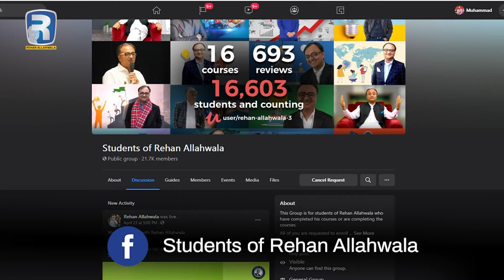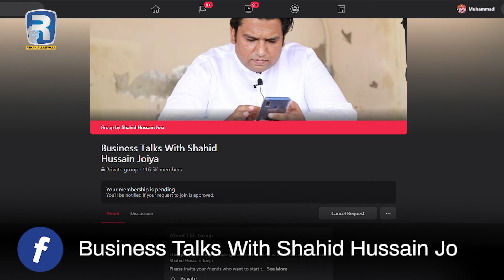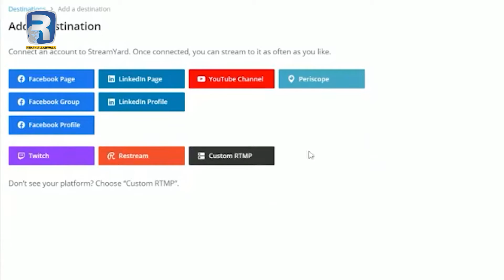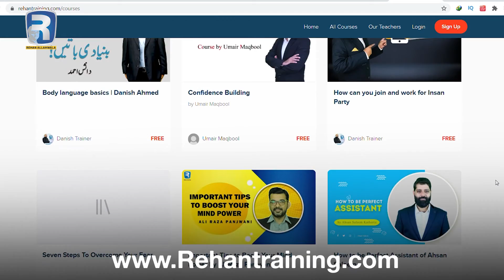Pakistan Mentor Network by Rehan Allahwala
Pakistan Mentor Network is a digital platform created by Rehan Allahwala that connects inspiring mentors and mentees across Pakistan. It provides an opportunity for both mentors and mentees to share their knowledge and expertise and gain valuable insight from each other. Through this digital platform, mentors and mentees can interact and exchange ideas in a safe, secure, and transparent environment. With the help of the Pakistan Mentor Network, individuals can get the guidance and support they need to reach their goals. The platform is designed to help individuals in the